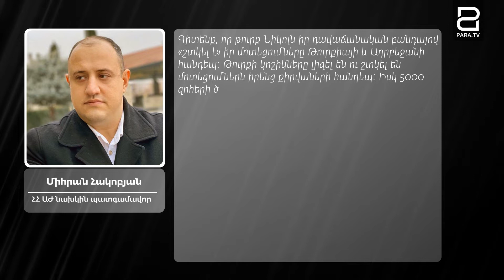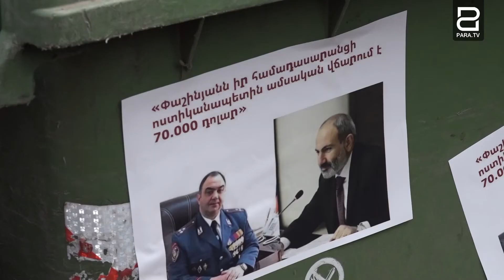«Սիրառատ» տարածաշրջան․ Թուրքիան, կարծես, էլ թշնամի չէ